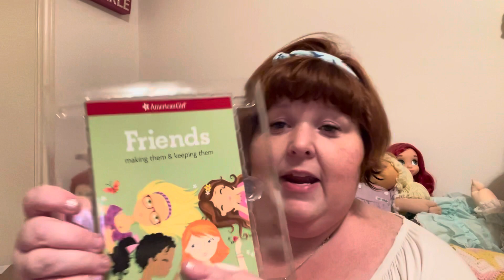Who came home with me from AG Place?!💗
Heck yes to AG rewards …I’ve been wanting Truly me # 91 since I saw her and with rewards it’s like dolly coupons 💗💗💗!!! Lol !! She is an adorable addition for any collection!! As for the chocolate bar.. it was pretty good.. loved the crunchy sprinkles inside.. yummmm😋😋